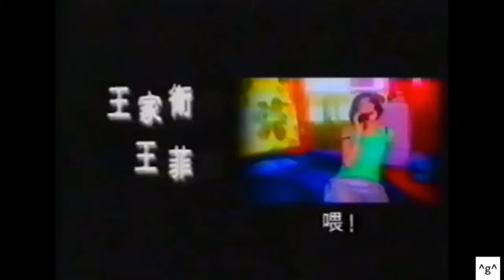Faye Wong 王菲 經典廣告 1998 Motorola 打開溝通的天空 Directed by Kar Wai Wong With Tadanobu Asano 日語 粵語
Faye Wong 王菲 經典廣告 1998 Motorola 打開溝通的天空

Directed by Kar-Wai Wong With Tadanobu Asano & Faye Wong 日語 粵語